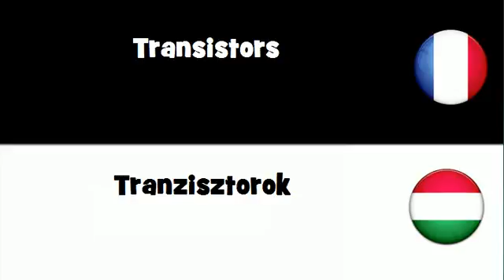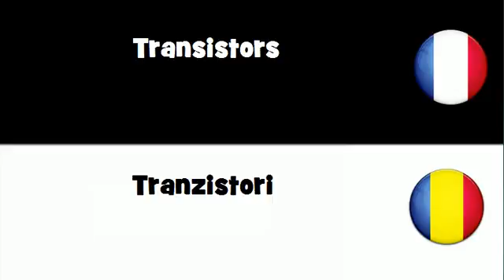Dites le en 20 langues # Transistors